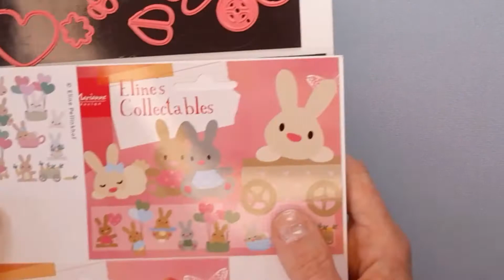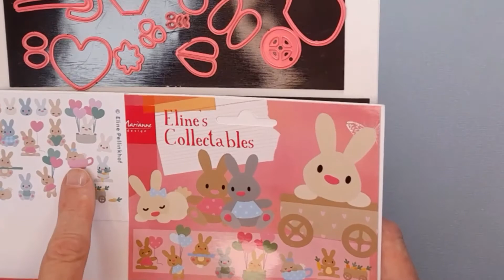satmornmakes Cute Tags with Gingerbread and Bunnies!!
Welcome to my first Saturday Morning Makes project share! I hope you like these sweet tags I made, and I hope you will visit our amazing satmornmakes host @JillianNorwood

Here's the link to my Dog and Cat-themed project share videos if you would like to see more projects made using paper-piecing dies.